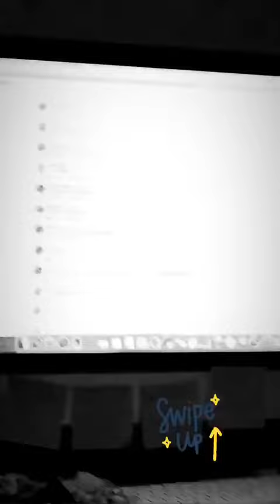SEBAS @SEBAS INSTAGRAM STORIES COMPILATION 22 DE ABRIL DEL 2018